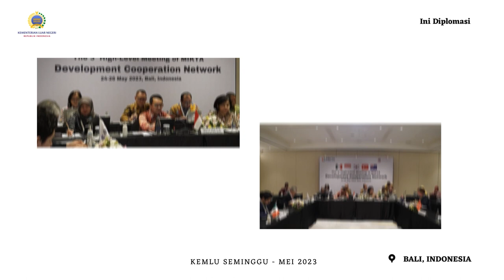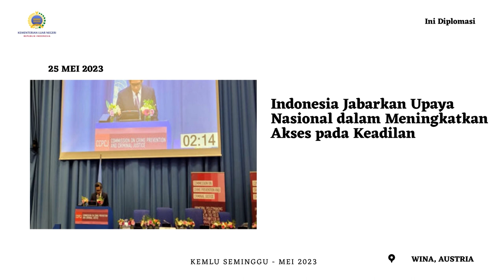Kemlu Seminggu, 31 Mei 2023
Kemlu Seminggu edisi minggu keempat Mei 2023, berisi sejumlah berita yaitu Pertemuan G7 di Hiroshima, Bantuan Kemanusiaan untuk Myanmar, Pertemuan Presiden Jokowi dengan Presiden Iran, serta sejumlah berita Perwakilan dari Doha, Ho Chi Minh City, Hamburg, dan Manila

Jakarta, Indonesia